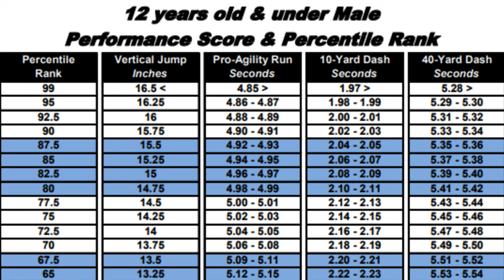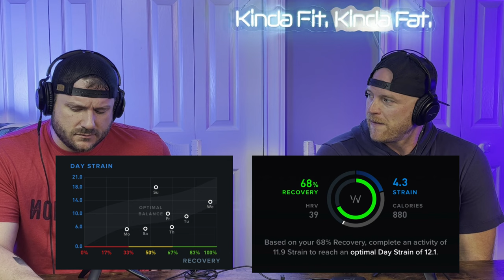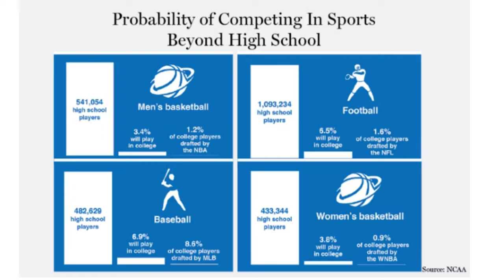From Passion to Pressure: The Impact of Sports Analytics on Children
Section 1:
The Impact of Overthinking Data:
"Overthinking can have a detrimental effect on our lives, causing us to become paralyzed by indecision and doubt. This can lead to missed opportunities, decreased motivation, and even mental health issues like anxiety and depression. By constantly comparing ourselves to others and focusing on the numbers, we lose sight of what truly matters. It even causes us to QUIT before we START.

Section 2: Analytical Tools in College and Professional Sports:
"In recent years, both College and professional sports leagues like the NFL, MLB, and NBA have increasingly relied on analytics and metrics to make decisions. For example, the NFL uses tools like Next Gen Stats to track player performance, while the MLB uses Statcast to measure player movements and the NBA uses SportVU to analyze player positioning. While these tools can help teams make more informed decisions, they can also put immense pressure on young athletes to meet specific data points."

1)    Video Analysis Software: This software allows coaches to break down game film into individual plays or moments that can be analyzed in detail. Coaches can use this software to identify strengths and weaknesses in players' games.

 1. Hudl: A popular choice for college and high school teams, Hudl allows coaches to analyze game footage, track player stats, and share insights with their team.
2. Synergy Sports: Widely used in the NBA and college basketball, Synergy Sports provides in-depth video analysis and advanced statistics to help teams make data-driven decisions.

2)    Wearable Technology: Wearable technology such as GPS trackers can provide coaches with data on players' speed and distance covered during games or practices.

a.    Apple Watch, WHOOP

b.    Catapolt vests

c.     NOAH Shooting

3) Scouting Services: Coaches can also use scouting services that provide detailed reports on potential recruits. These reports can include statistics, physical measurements, and scouting notes from games and practices.

 Section 3: Impact on Recruiting Processes:
"Analytics have also made their way into the recruiting process, with college and professional teams using data to evaluate potential prospects. This can lead to young athletes feeling the need to constantly improve their stats, sometimes at the expense of their passion for the sport. The focus on numbers can overshadow the importance of teamwork, sportsmanship, and personal growth."

Section 4: Overcoming the Pressure of Metrics:
"So, how can kids and parents overcome the pressure of not measuring up to specific data points and still excel in sports? Here are a few tips:

1. Limit your exposure to data: Be mindful of the information you consume and set boundaries to prevent data overload.

2. Focus on personal growth and not comparison: Encourage your child to set personal goals and celebrate their achievements, regardless of how they compare to others.

3.. Set realistic goals and WORK HARDS: Establish achievable goals for yourself and celebrate your progress, rather than comparing yourself to others.BE THE HARDEST WORKER IN THE ROOM.
 4. Emphasize the importance of teamwork and sportsmanship: Teach your child that being a good teammate and displaying good sportsmanship is just as important as their individual performance.
 5.. Encourage a balanced approach to sports: Remind your child that sports should be fun and enjoyable, and not just about meeting specific data points.
 6.  Find the right fit: Look for college programs and coaches that value your child's unique skills and abilities, rather than solely focusing on their performance metrics.

Chapters:
00:00-04:40 Intro into Sports Analytics
04:41- 07:19  The Impact of Overthinking Data
07:20- 18:02 Analytical Tools in College and Pro Sports
18:01- 29:02 6 Ways to Overcome the Pressure of Metrics
29:03-29:43 Conclusion